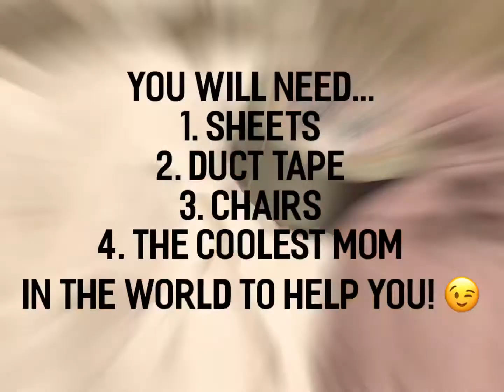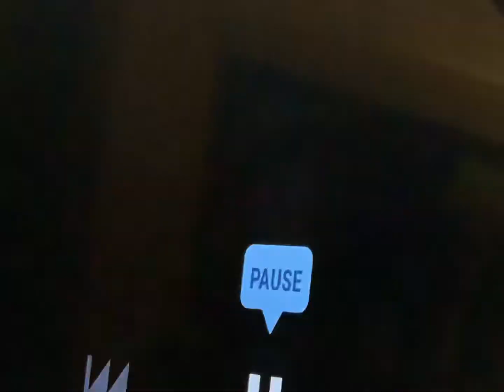Stuck in the House BORED?? ***BRAND NEW FORT IDEA*** ( Build a Movie Theatre Fort 2021!)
Stuck in your house Bored? Kaia has discovered a brand new fort idea mixing her favorite things to do in the house when she is bored! She builds a fort, pops popcorn and watches a movie in her home maid Movie theatre fort. She teaches her little brother how to make his very first fort!

Starring- Kaia
Co-starring- Jamo Cash (little brother)
Produced by- Shawn Lauren (mom) @iamshawnlauren